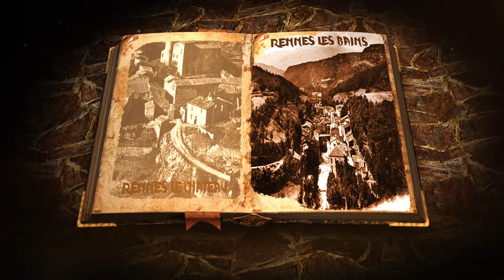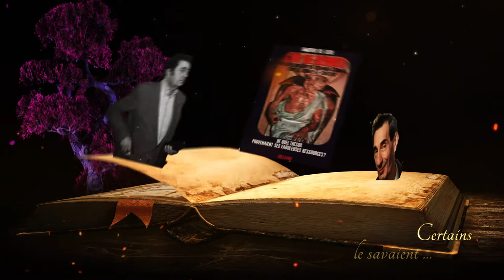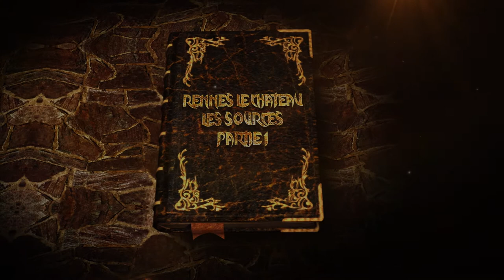Rennes-le-Château les Sources Partie 1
Rennes-le-Château Les Sources Partie 1 est la réédition des tomes 1 et 2 parus en 2016 et 2017 dans une toute nouvelle version actualisée et augmentée.

Rennes-le-Château " les Sources" partie 1 ( acte 1 et 2 ) se veut être un concept totalement inédit, tant sur la forme que sur le fond. L'acte 1, entre BD et livre véritable va d'entrée vous immerger dans l'histoire de Rennes-le-Château. l'auteur apporte la première partie de la solution de l'énigme par trois moyens différents grâce au décodage des trois seules sources authentiques de l'affaire que sont les constructions de Rennes-le-Château (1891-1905), la pierre tombale de la marquise d'hautpoul (1906) et la vraie langue celtique de l'Abbé Boudet (1886).

L'acte II, sous la même forme que l'acte I confirmera la première étude par une analyse méthodique des Bergers d'Arcadie de Nicolas Poussin. Sans jamais se prendre au sérieux et toujours de manière amusante et étayée, l'auteur rassemble une à une les pièces de ce grand puzzle pour nous amener jusqu'à un premier lieu tant recherché... Etape indispensable avant l'étape finale ( voir Rennes-le-Château les Sources " GAME OVER " partie 2, parution 2021 ).
Les preuves sont irréfutables et laisserons le lecteur devant le choix du doute ou de l’acceptation ! Mais une chose est certaine, il ne pourra plus dire " Je ne savais pas " . L'énigme au 600 ouvrages vit ses dernières heures tant les preuves apportées sont convaincantes et vérifiables. Et si ce livre était le dernier sur cette histoire ?

 Sans oublier la préface de Charly SAMSON, auteur de nombreux ouvrages sur les mystères et le Paranormal et témoin privilégié de l'histoire de Rennes-le-Château depuis plus de 40 ans.

L'éditeur WARCADIA

 Livre broché Deluxe 435 pages de BD, de textes, de décodages avec schémas ), illustrations photos couleurs.